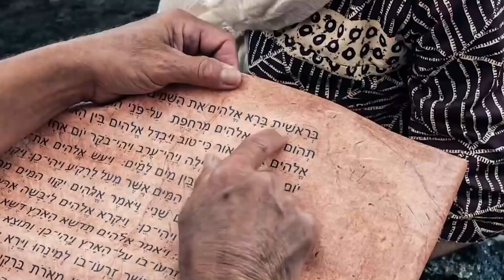"Creed en sus Profetas" martes 20 febrero 2024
Jeremías 23 y El Deseado de todas las gentes, capítulo 12: "La tentación"